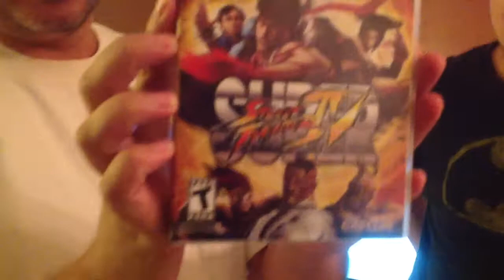Old School Vs New School Gamer Episode 3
This week we kick it back old-school again by playing some good ole hoops in the classic NES title Double Dribble from Konami. But first!, we preview the trailer for one of the most anticipated movies of this summer! Please to enjoy, Old School Vs New School Gamer Episode 3.